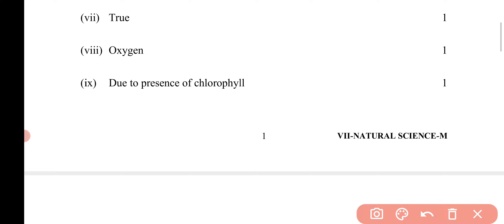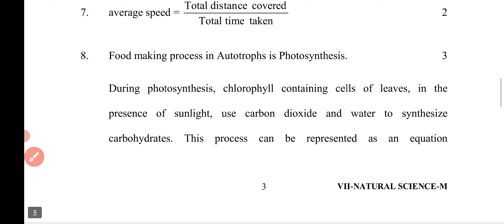class 7 science answerkey question paper solution/class7 विज्ञान(27/10/22)science official answerkey